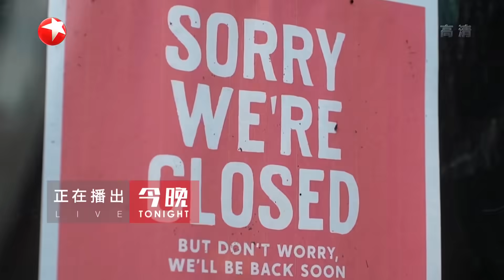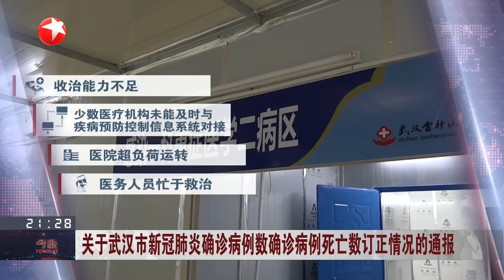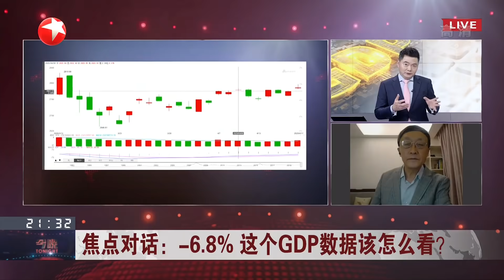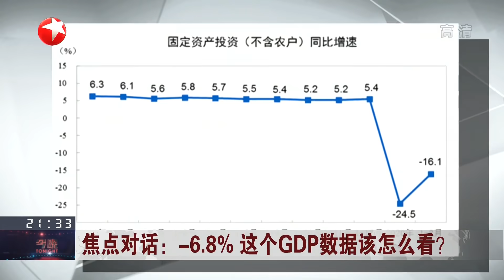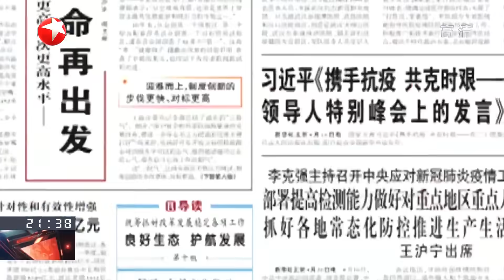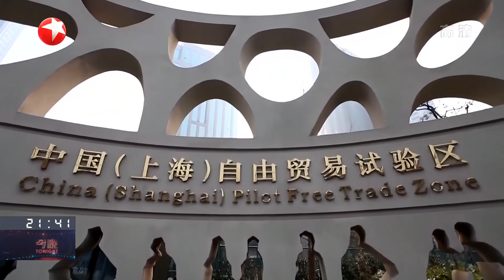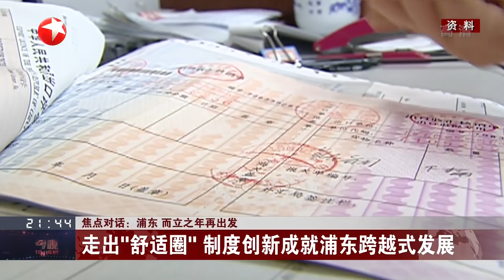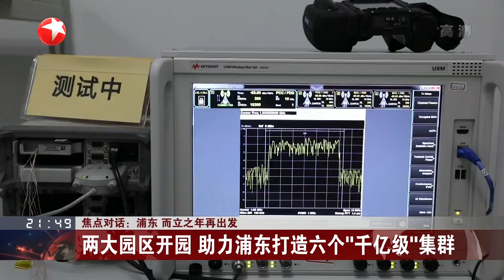中国经济遭受前所未有冲击，两大园区开园助力浦东打造六个“千亿级”集群 打造“上海高端制造”品牌 |《今晚60分》TONIGHT 20200417【东方卫视官方频道】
《今晚60分》YouTube更新时间：每周一到周五

《今晚60分》网罗全球热点焦点事件，深度解析，多方评论，力图打造一档在国际视野下的新闻栏目